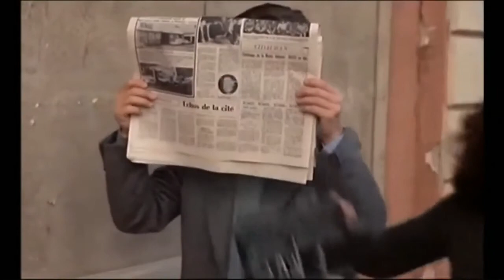Boston SciFi presents DEATH OF THE ART HOUSE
There is trouble brewing on the horizon for indie art houses in the Boston & across the US. The question of survival is front & center. Some of our cherished places to see movies are not going to make it. DEATH OF THE ART HOUSE is a podcast that looks at what is making this happen and what can we do to save them Joining Boston SciFi Film Festival Driector Garen Daly is Ian Judge, General Manager of Boston’s legendary Somerville Theatre and Jon Fitzgerald, founder of the the SlamDance Film Festival. Currently Jon is developing